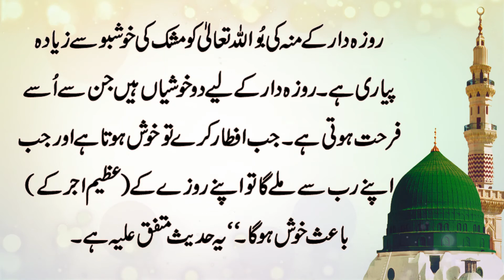Hadees Sharif (Roze Dar K Mon Ki Boo) Ramzan ki Fazilat | Ramadan Mubarak 2021 | Hadees in Urdu